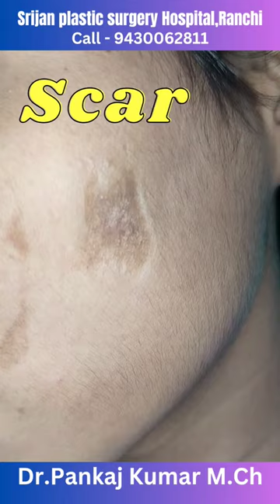Scar revision surgery| Laser treatment of scar| Scar treatment in Ranchi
Scar revision surgery in Ranchi

Scar revision surgery - Follow up laser treatment| Laser treatment after scar revision surgery|

Dr. Pankaj Kumar M.S, M.Ch (Plastic Surgery) is a reputed plastic surgeon, working as a senior consultant of leading hospitals of Jharkhand.
Dr.Pankaj Kumar is dedicated to provide highest quality of plastic and cosmetic surgery in a state of the art centre "SRIJAN
PLASTIC SURGERY HOSPITAL", at an affordable cost.
Services provided at SRIJAN HOSPITAL:
YOUR QUESTIONS
-tanke ke nisan ka elaj
tanke ke nishan
 how to get rid of scar
how to get rid of scars
how to get rid of facial scar

tanko ke nishan

tanke ke nishan kaise hataye

tanke ke nishan kaise mitaye

tanke ke nishan ko kaise hataye

take ke nishan hatane ke upay

purane tanke ke nishan kaise mitaye

taake ke nishan kaise mitaye

tanko ke nishan kaise mitaye

tanko ke nishan hatane ka tarika

take ke nishan mitane ki cream

tanke ke nishan mitane ke liye cream-

laser treatment of scar

laser treatment of scars

laser treatment of scars on face

cost of laser treatment for acne scars

laser treatment of